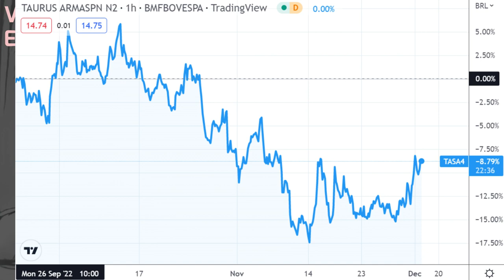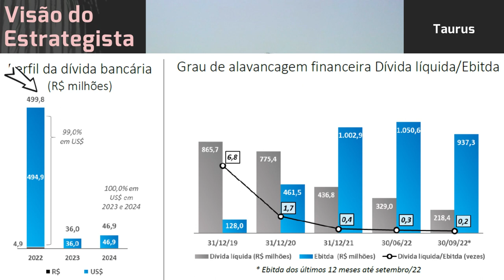01.12.2022 - Visão do Estrategista - Resultados Taurus 3T22 - TASA4